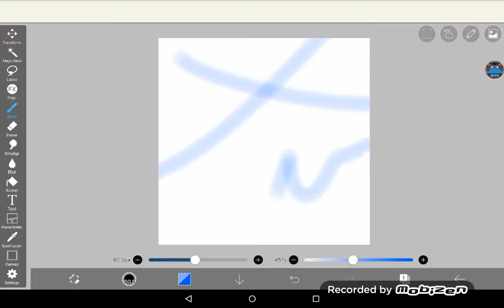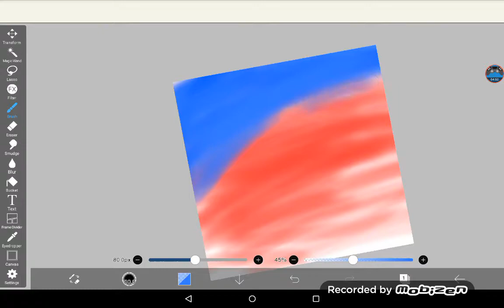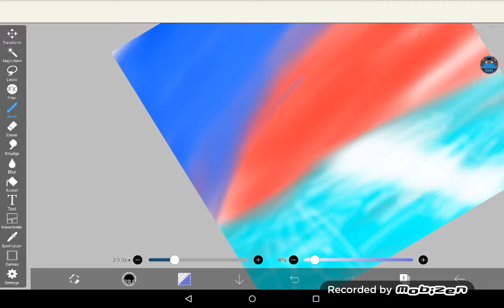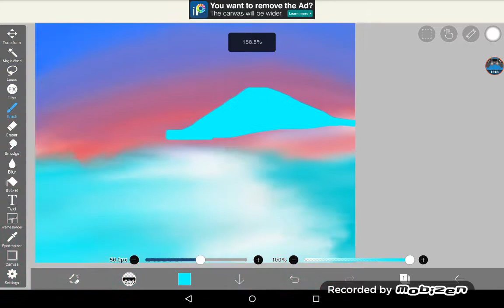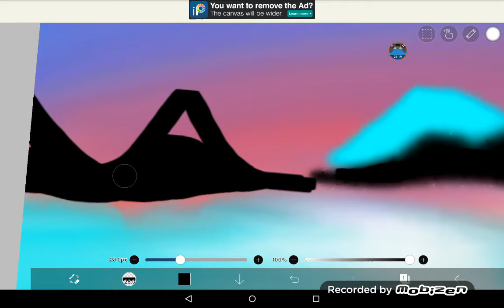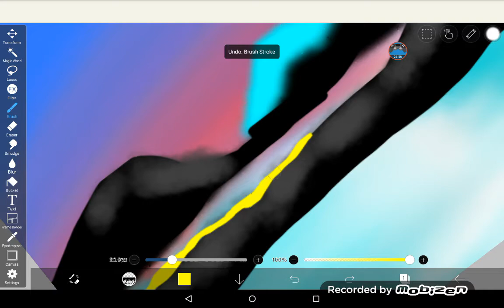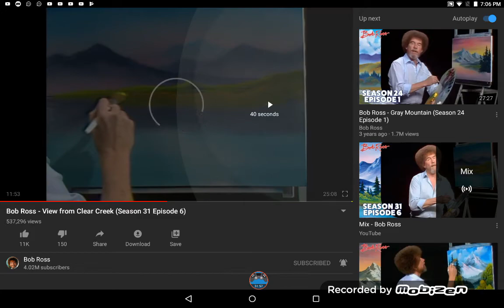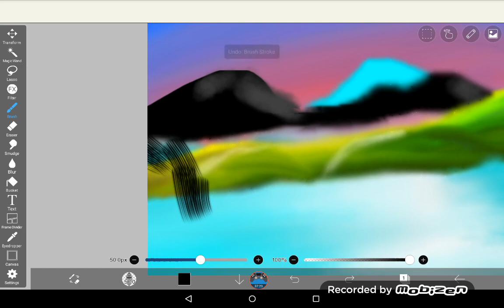Making a Bob Ross painting on ibispaintx (Bob Ross )